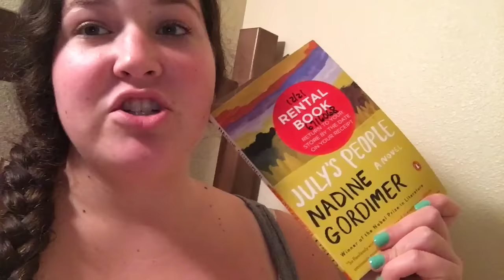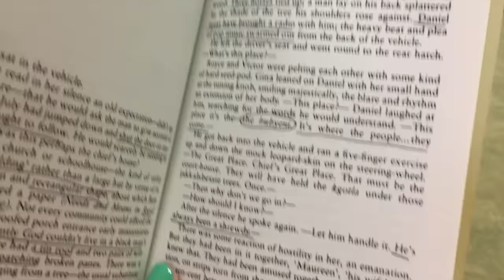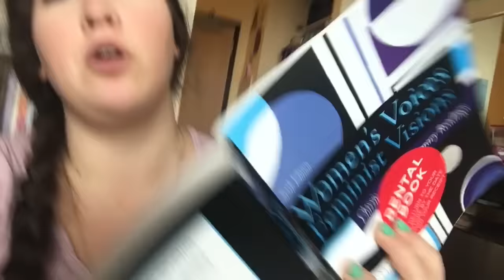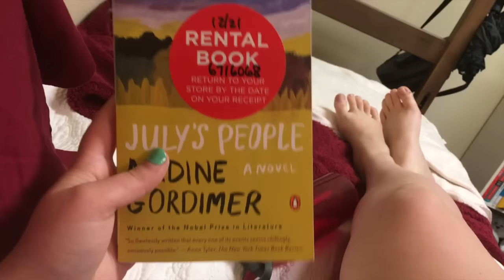DiverseAThon Vlog 1!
CHECK OUT THE BOOKS I'VE PURCHASED ON BOOKOUTLET!

LET'S CHAT!